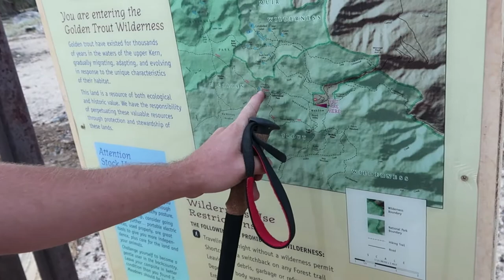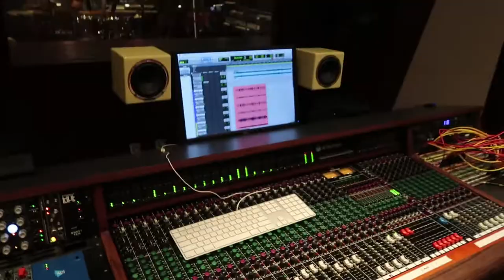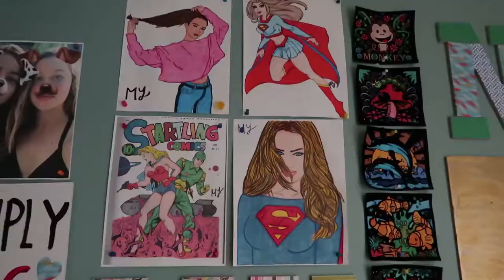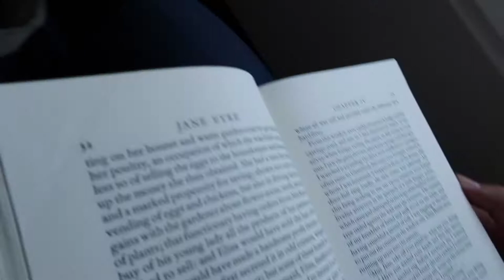M.Y. Vlog - 1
My first vlog, it's finally going up. I shot this back in August. Took me awhile to get around to editing it, too many good excuses. Now I live in Italy and I travel a lot.